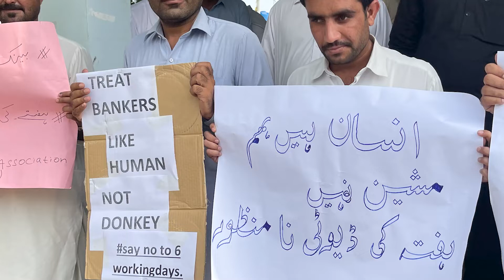تربت: نجی بینکوں کے یونین کے ارکان کی ہفتہ چھٹی کی بحالی اوراوقات کار میں تبدیلی کے لئے مظاہرہ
تربت: نجی بینکوں کے یونین کے ارکان کی ہفتہ چھٹی کی بحالی اوراوقات کار میں تبدیلی کے لئے پریس کانفرنس مظاہرہ

Technical Support / Media Editor:
Aomar Karim

 Advisory Board Members:
Hassan Hamdam
Dr. Khurshid Kareem